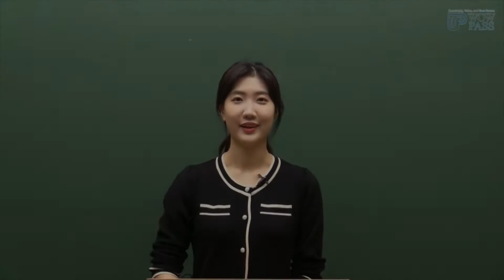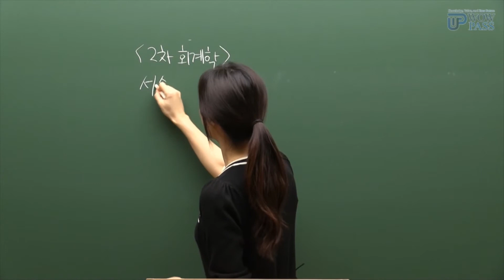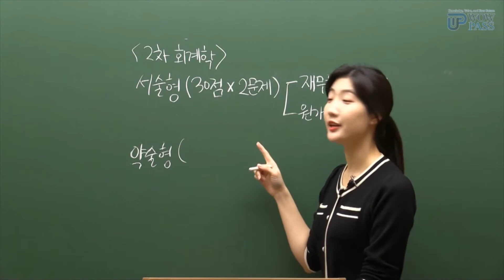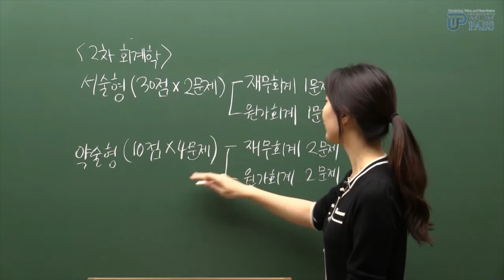경영지도사2차_회계학 OT(오리엔테이션) - 김들 세무사 [와우패스]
[와우패스] 경영지도사 2차 시험!
합격으로 이어지는 김들 교수님의 회계학개론!
회계 이론을 알기 쉽게 알려 드립니다!

더 많은 샘플 강의를 듣고 싶으신 분들은 아래 url 고고!

와우패스가 경영지도사 시험에 합격하시도록 도와드릴게요!🙌